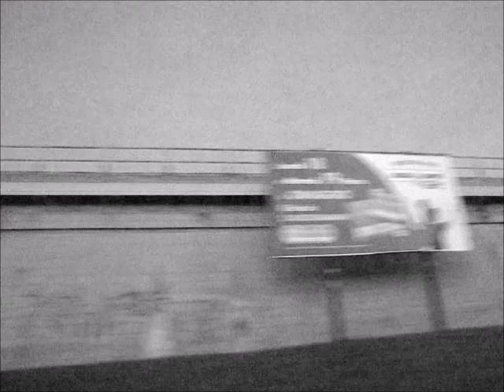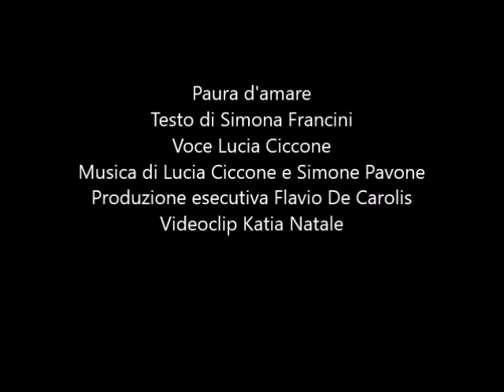Lucia Ciccone Paura D'amare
Paura d'amare testo di Simona Francini, voce di Lucia Ciccone, musica di Lucia Ciccone e Simone Pavone, la produzione di Flavio de Carolis